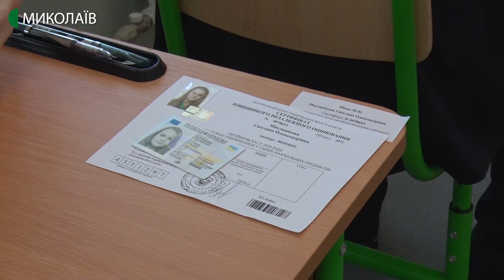Миколаївські абітурієнти склали ЗНО з хімії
На базі Миколаївської загальноосвітньої середньої школи № 36 на зовнішнє незалежне оцінювання з хімії зареєструвалася 251 людина. Сорок дев'ять із них не з’явилися.

Авторка - Ольга Руда, оператор - Ігор Чорний.